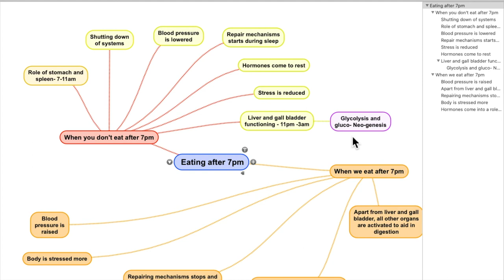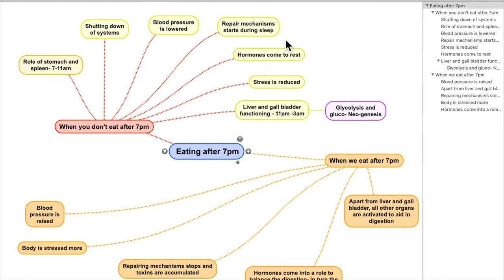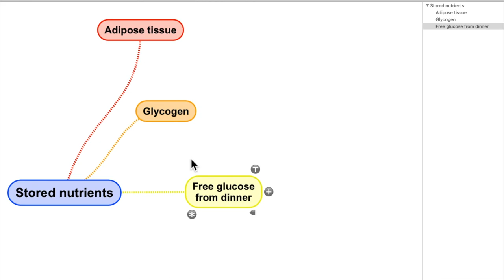Stop Eating after 7pm II LoseWeight in a Healthy Way II हिंदी II Hindi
The important topics in Head and Neck Anatomy are explained simplified, integrated with various aspects like - Gross Anatomy, Histology, Embryology and Clinical Anatomy. Simplified presentations which can guide the subscribers for easy understanding, quick review for exams. Practicals/OSPE questions are also added with each topic.